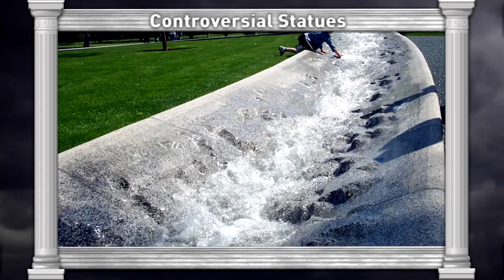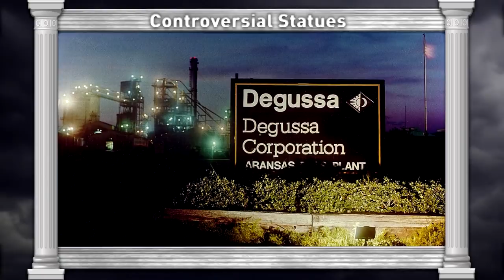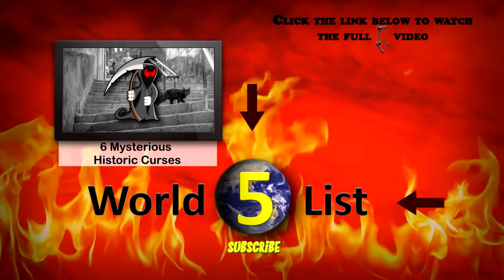10 Most Controversial Statues In The World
Since our society gets more conscious we have to take a look at our monumental mistakes. Here are some of the most controversial statues in the world.

Controversial Statues

As we become a more socially conscious society, we sometimes have to take a look at our previous… monumental mistakes. Coming up… Copycat constructions, ignoring the public, colonialism and more. Join us as we take a look at some of the most controversial statues in the world!

Diana
Princess Diana is one of the more universally adored royals, and her generous, brilliant life has a right to be commemorated.

Crazy Horse
When you’re going to make a monument or statue to honor a group of people, sometimes it’s worthwhile to, you know, ask them first.

Peruvian Jesus
It’s always nice when a departing president leaves the country with a gift, but it helps if you don’t copy another country’s signature style.

Crazy Girls
You have to work pretty hard to be the most photographed statue in a city like Las Vegas, and the Crazy Girls Sculpture certainly draws the eye.

Tsar
Often a statue of a ruler can be seen as a bit of an ego trip, but this one might take the cake.

MLK
Great people are often immortalized in stone and steel, but sometimes these well-meaning creations offend more than they honor.

Columbus
If you work to discover the “new world”, this usually involves kicking someone else out of it.

Zyklon
Many brands will change their identities is the course of their lifetimes, to keep up with new ideologies and ways of thinking.